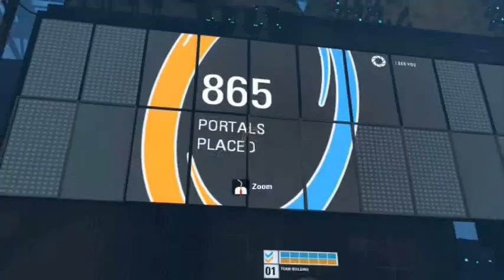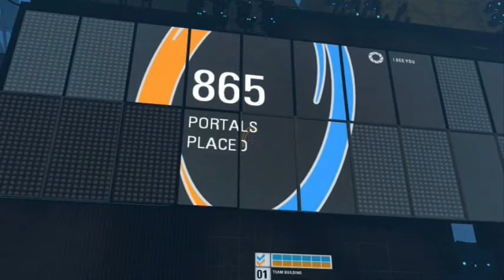Portal 2 Part 5_1_mp_coop_paint_come_along.wmv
The final stage begins.